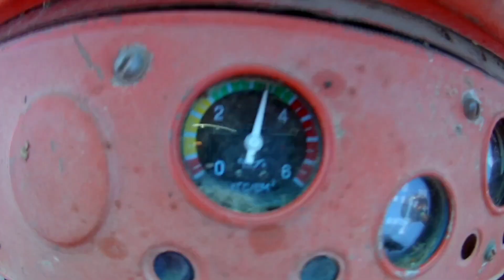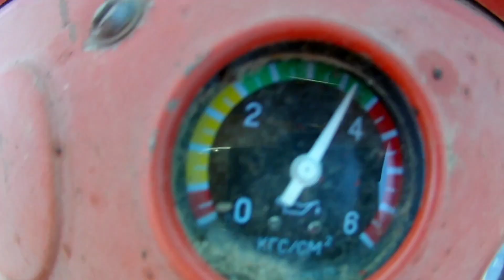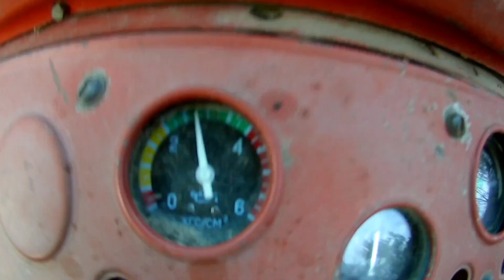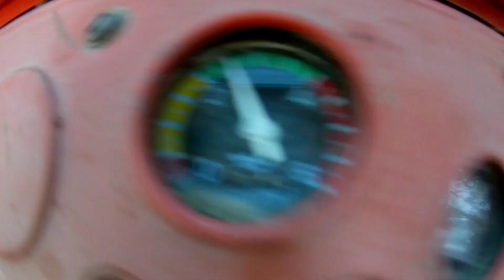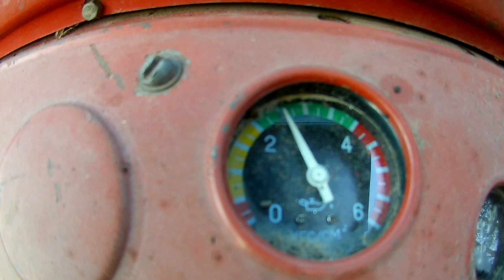Т-25 Владимирец. Давление двигателя. Пахота самодельным плугом 3-30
Снова притер редукционный клапан, промыл центрифугу, пахота самодельным плугом по торфу  . Поддон вскрывать пока не буду .